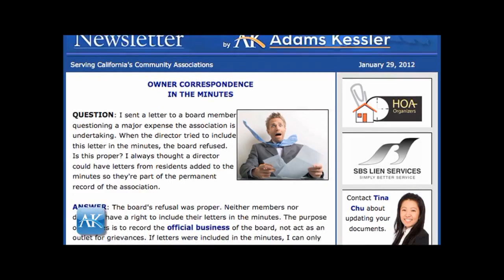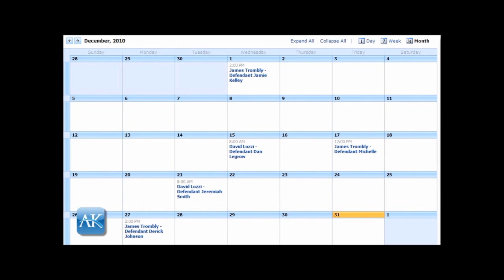Adams Kessler PLC -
Adams Kessler PLC - Adams Kessler PLC is known to be one of California's premier common interest development law firms. Adams Kessler PLC represents a mixture of small and large homeowner, mixed-use, senior, commercial and recreational associations throughout California.